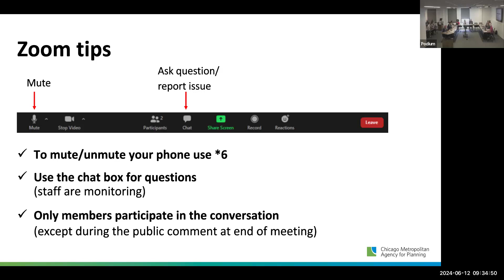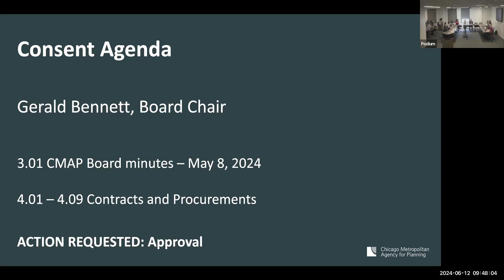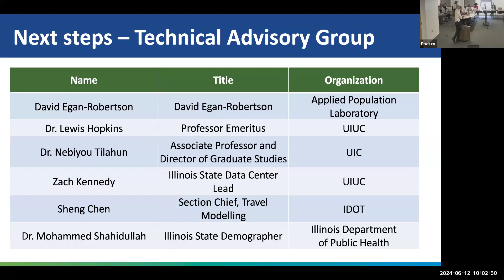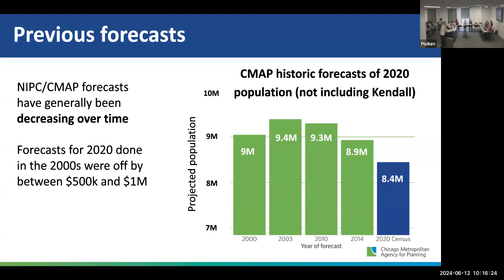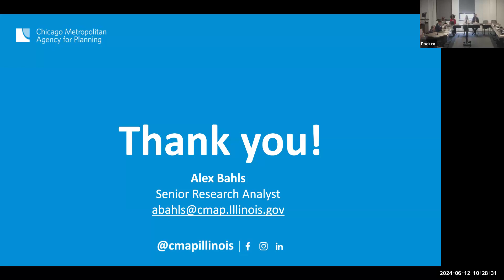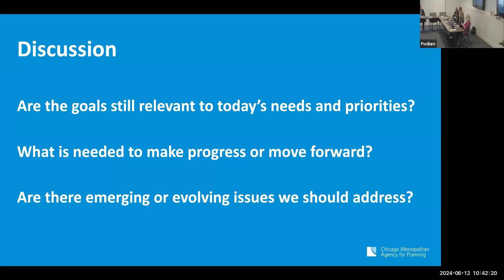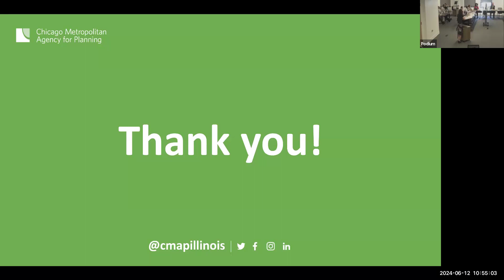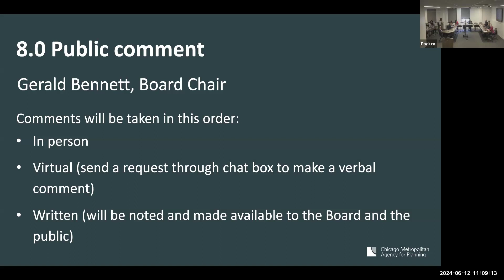CMAP Board 06 12 24